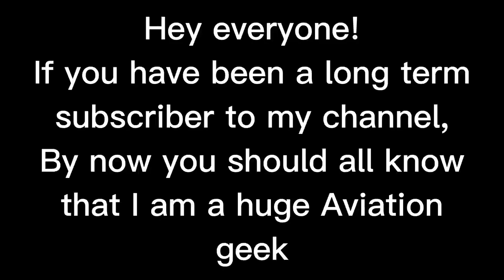Jet "BLUE NOTE" Sound EXPLAINED!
In this video I explain how the "Blue Note" Sound of an aircraft is achieved, and show examples of two amazing examples of fighter jets that have distinct "blue note" sounds